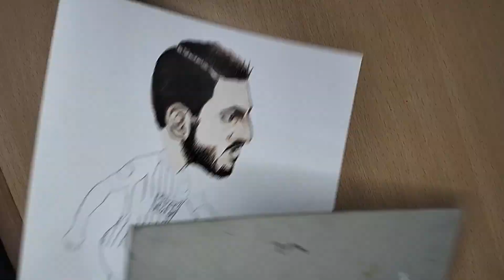Football Player Caricature KOKE | Famous Football Player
Tools Used :
Faber Castle Classic Colour 48
Snowman Drawing Pen
Basic Dual Tip Brush Marker 24
Pencil 2B 5B 8B
Canson A4 180g
LYRA marker
Posca White Marker